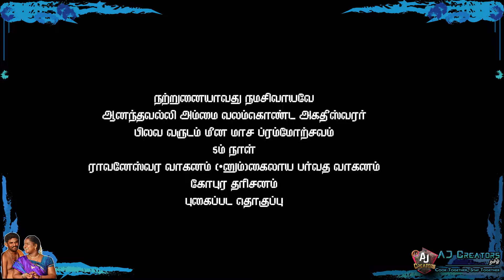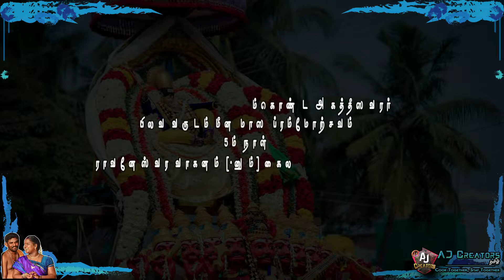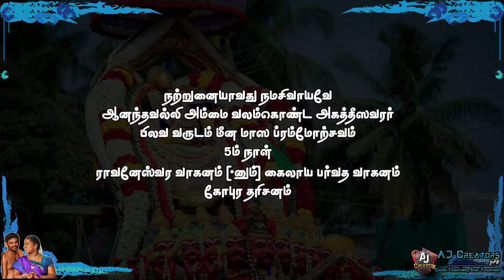ஆனந்தவல்லி அம்மை வலம்கொண்ட அகதீஸ்வரர் பிரம்மோற்சவ 5ம் நாள் கைலாய பர்வத கோபுர தரிசனம் | AJCT#81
Let's Build a Community of AJ Creators Tamil